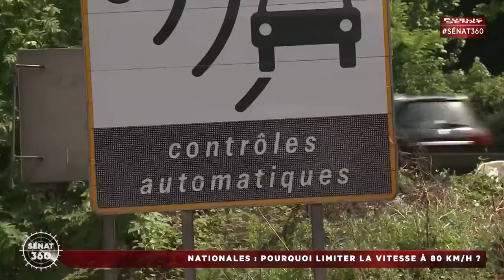Sénat 360 - Sénat 360 (08/01/2018)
Au programme de Sénat 360 : la rentrée parlementaire très chargée du gouvernement et du parlement ; la limitation de la vitesse à 80 km/h sur les routes nationales peut-elle être efficace pour lutter contre la mortalité routière ? Enfin, Notre-Dame-des-Landes, une des épines dans le pied de l'exécutif qui enchaîne cette semaine les entretiens et concertations. Ces trois thèmes sont au programme de Sénat 360 le lundi 8 janvier 2018.
Avec :
Thierry MARTY : Militant au sein de UNSA Ferroviaire et Administrateur à SNCF Mobilité,
Pierre-Olivier CAVEY : Directeur des études et des campagnes de la Ligue de Défense des Conducteurs,
Nicolas PRISSETTE : Journaliste et auteur de "Emmanuel Macron, le président inattendu",
Alain HOUPERT : Sénateur (LR) de la Côte d'or,
Julien BARGETON : Sénateur (LREM) de Paris,
Anne LAVAUD : Déléguée générale de l'Association Prévention routière,
Olivier ROUQUAN : Politologue et chercheur associé au CERSA,
Nicolas TENZER : Politologue et président du Centre d'étude et de réflexion pour l'action politiq,
Robert HAZAN : Expert en accidentologie,
Joël LABBÉ : Sénateur écologiste du Morbihan ,
Rémi FÉRAUD : Sénateur (PS) de Paris,
Françoise GATEL : Sénateur (UC) d'Ille-et-Vilaine,
Emmanuel RIVIÈRE : Directeur général de Kantar Public France.